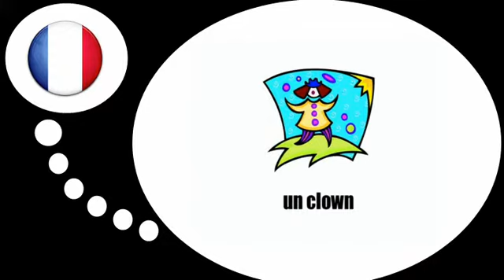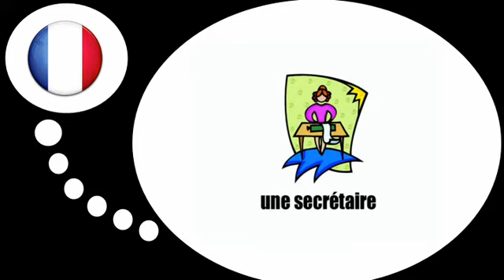फ्रेंच पाठ्यक्रम = नौकरियों और व्यवसायों # 4